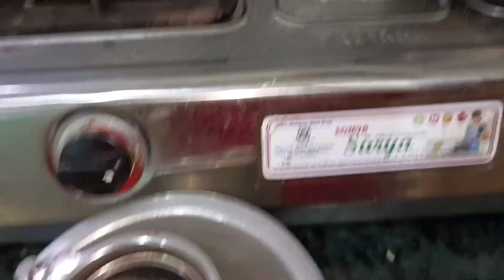samiya khan vlog /How to make perfect Desi ghee / my new cotton suit 🥰😋